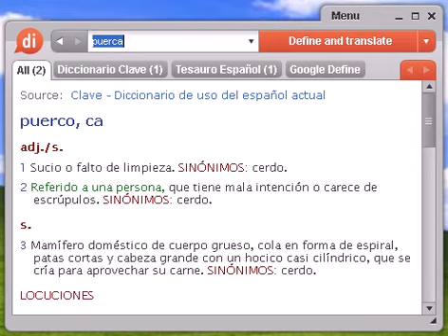Definición de puerca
Source:  Tesauro Español (OpenThesaurus) puerco 1 apestoso, sucio, repugnante, asqueroso, inmundo 2 gorrino, cerdo, marrano, cochino, guarro, lechón 3 guarro, cerdo, marrano, cochino, chancho, chon (NoRAE) 4 lardoso, pringoso, grasiento, mugriento, sucio, guarro, inmundo 5 macho, mulo, semental, maslo, cebón, vigoroso, firme, fuerte, robusto, recio, pilar, machón, pilastra, eje, tornillo, martillo, mazo, yunque © OpenOffice.org

puerca, diccionario, define, definir, significado, español, castellano, Dixio